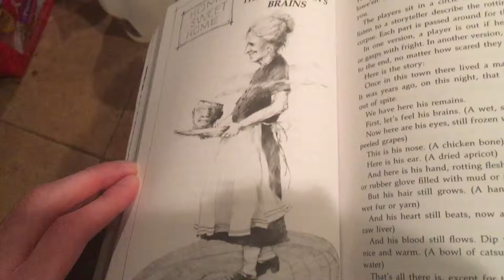Scary Stories To Tell in the Dark: The Dead Man’s Brains by: Alvin Schwartz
Felt appropriate to do this in my kitchen. 😅🤔🧠🧟‍♂️